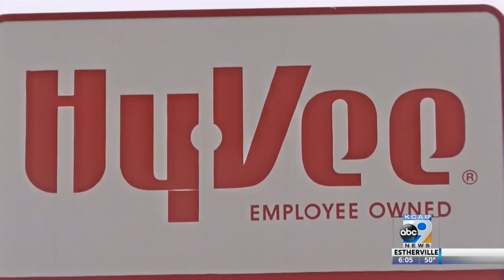Hy-Vee to limit meat purchases